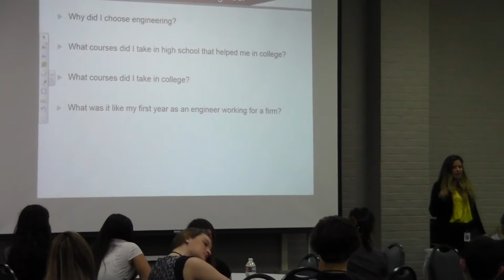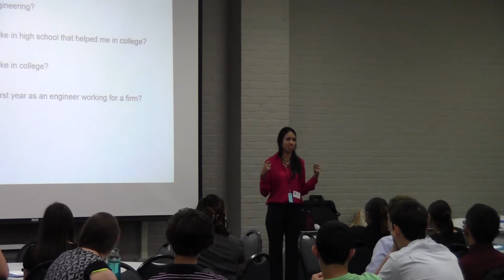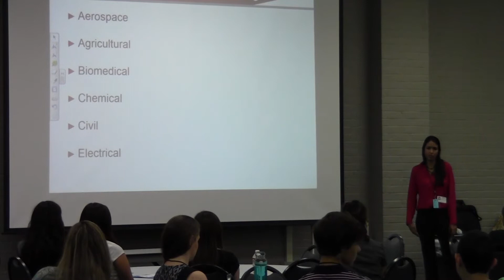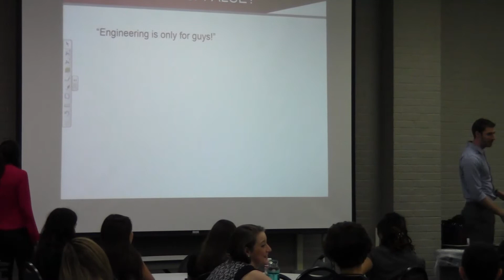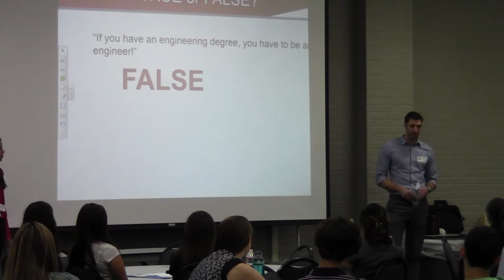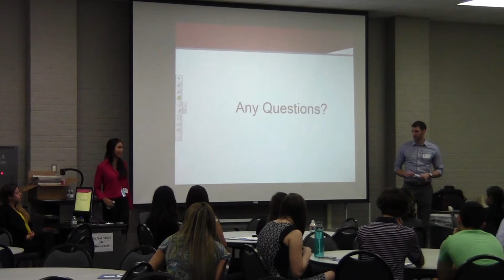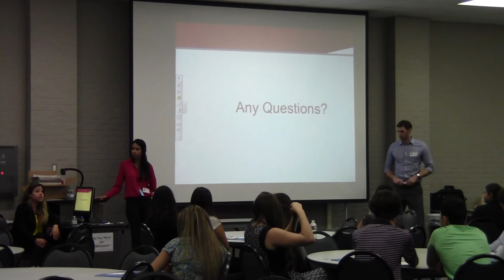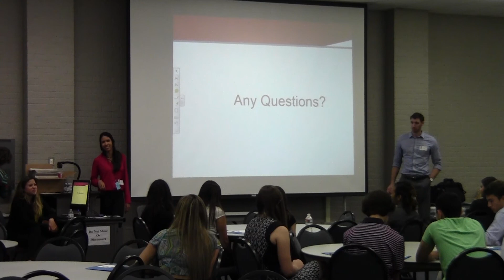Cy Creek HESSC Conference - Worley Parsons GDO